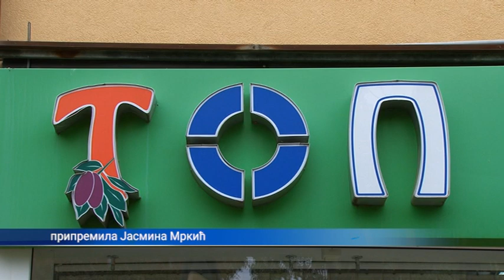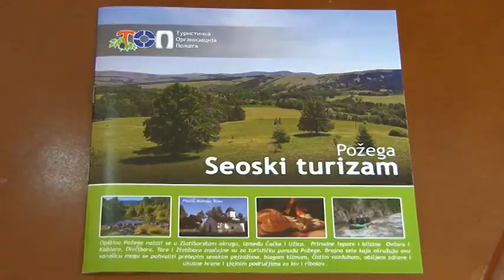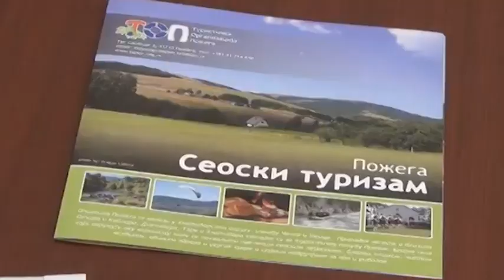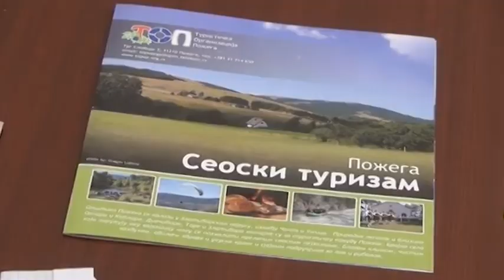Seoski turizam 14.5.2020.